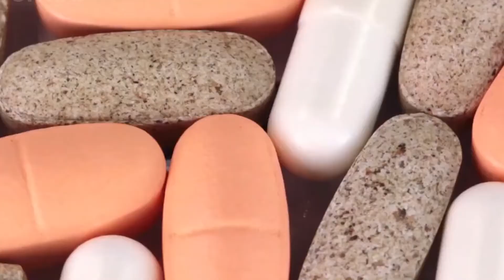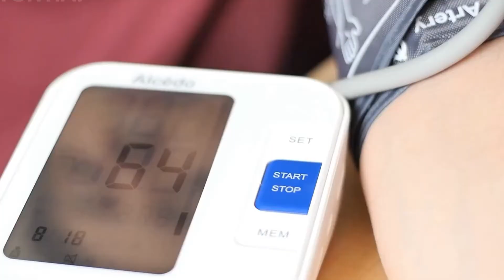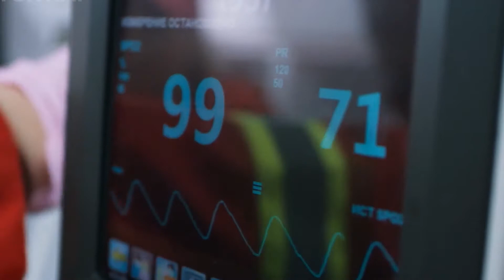BeLiv Supplements Reviews - Ultimate Blood Sugar Formula best REVIEWS.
Beliv Supplement Reviews - BeLiv Blood Sugar Support is the #1 rated blood sugar formula made with a proprietary blend of 24 powerful ingredients that help support healthy blood sugar levels within the normal range. According to the official website and a Beliv Customer Reviews report, this supplement specifically claims to provide "better blood sugar readings. " Diabetes, which is characterized by high blood sugar levels, can dramatically change a person's life. If you want to control your blood sugar, you should reduce stress, exercise more, and improve your diet. David Andrews developed a dietary supplement called BeLiv. It may help treat some of the symptoms of this serious condition. BeLiv Supplement supports healthy blood sugar levels and is available online exclusively at the official website. Marketed specifically for diabetics, BeLiv is said to use 24 powerful ingredients to help maintain healthy blood sugar levels. BeLiv supplements should be used daily to maintain proper blood sugar levels and are ideal for those who have difficulty swallowing pea-sized tablets and capsules. Can diabetics take BeLiv to maintain normal blood sugar levels? Read our review to find out everything you need to know about BeLiv for Diabetes today. David Andrews decided to share this dietary supplement with other diabetics because it also helps manage his diabetes. BeLiv is his 100% natural nutritional supplement that supports balanced blood sugar levels. Food. This his BeLiv supplement helps regulate blood sugar levels. A dietary supplement made from natural ingredients that promotes normal blood sugar levels. BeLiv supplements are designed to help users maintain normal blood sugar levels With the help of BeLiv, you can improve your quality of life and reduce your chances of developing diabetes. This BeLiv for Diabetes is gluten-free, non-GMO, and made entirely from natural ingredients, making it safe for those with gluten sensitivities. The treatment of diabetic symptoms is supported by this dietary supplement. increase. *BeLiv supplements may reduce symptoms associated with diabetes. * Helps maintain normal blood sugar levels. Limited Time Promotion - Click Here To Order BeLiv Supplements From The Official Website At A Discounted Price BeLiv Dietary Supplements Support Healthy Blood Sugar Levels And Improve Your Overall Health. As we said at the beginning, the ingredients in BeLiv supplements are all natural and free of side effects. BeLiv nutritional supplements are specially formulated to support healthy blood sugar levels. All of the ingredients added to this supplement help reduce the symptoms associated with this condition. Using this BeLiv supplement can also improve your overall health. BeLiv's supplements contain specific proven ingredients to help maintain blood pressure and reduce stress. The science of BeLiv's nutritional supplements is simple. Helps maintain normal blood sugar levels. While not a quick fix, it can help diabetics control blood sugar levels without the need for insulin or other prescriptions. The components of this formula help control blood sugar while maintaining a balanced diet and exercise Designed to help you manage your levels, the easy-to-use BeLiv Blood Sugar Formula stimulates blood circulation and promotes a healthy metabolism. BeLiv supplements can also help minimize symptoms associated with the diabetic condition. The 8 main ingredients used in BeLiv supplements are: This plant, Lepidium Meyenii, is also known as Maca or Peruvian ginseng. May help control blood sugar and blood sugar levels to some extent. Supports healthy blood sugar levels and may prevent diabetes. Grapes usually grow on tall vines that reach several feet in length. It has many health benefits that are said to help diabetes. Eleutherococcus senticosus plant is also known as Siberian Ginseng.